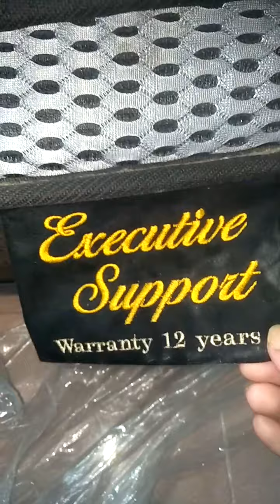rm10_ ecoshop blanket